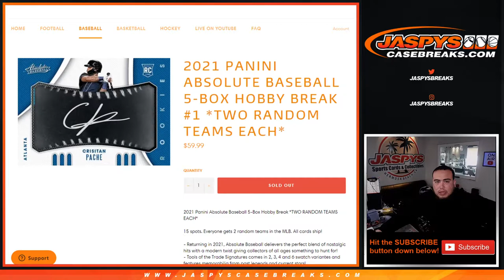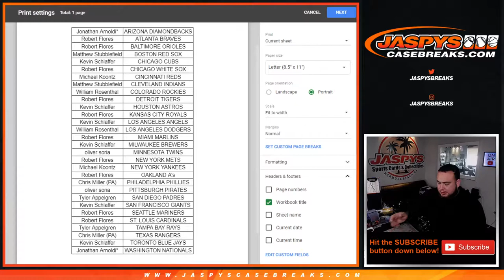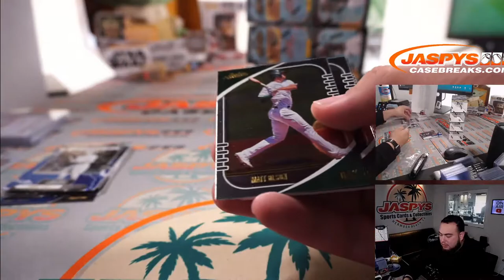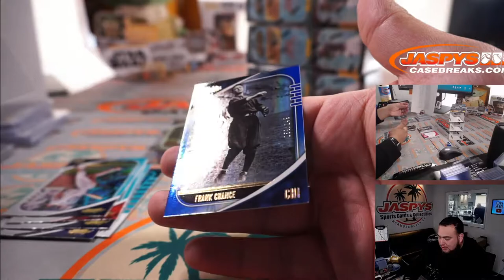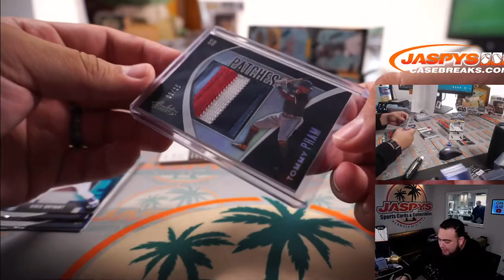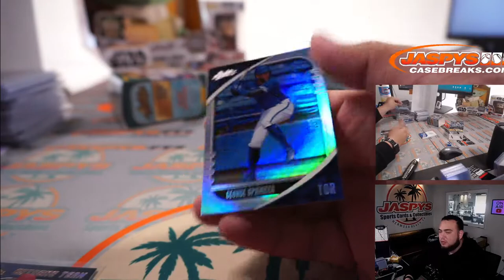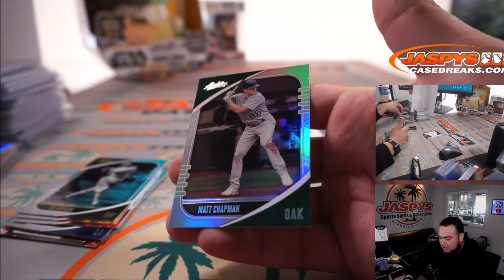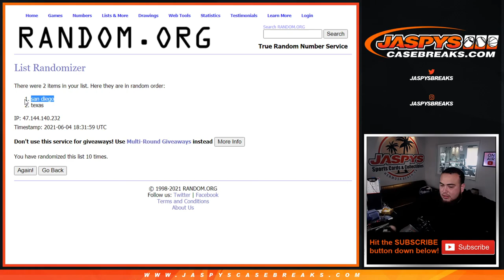F. 6/4/21 - 2021 Panini Absolute Baseball 5-Box Hobby Break #1 *TWO RANDOM TEAMS EACH*